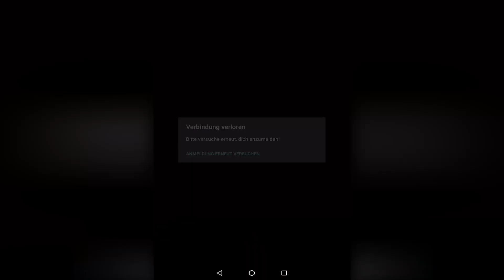Let's Play CLASH ROYALE Part 71: Wieder den Grabstein testen [ 1080P | 60 FPS ]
Let's Play CLASH ROYALE [ Blind | German / Deutsch  | Android |1080P | 60 FPS  ] Part 71: Wieder den Grabstein testen [ 1080P | 60 FPS ]

CLASH ROYALE ist ein Sequel zum wohl besten Mobile-Online-Strategiespiel CLASH OF CLANS. In CLASH ROYALE schickt ihr Karten auf ein Spielfeld, welche sich in Krieger oder Sofortwaffen verwandeln, um die gegnerischen Kronentürme anzugreifen und zu zerstören. Gleichzeitig müsst ihr auf eure eigene Basis & Türme Acht geben.
Ob dieses Mobile Game Pay2Win wird, und wenn, wie intensiv, erfahrt ihr in diesem Let's Play!

→ Addet mich auf dem 3DS ( Vergesst nicht, euren Freundescode in die Kommentare zu posten! ): 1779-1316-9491

Spiel: CLASH ROYALE
Konsole: Android | iOS
Entwickler: Supercell
Publisher: Supercell
Erscheinungsjahr: 2016

Alle Rechte an Supercell